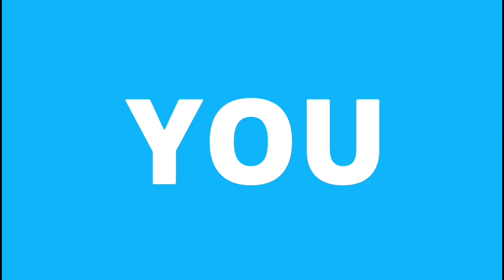Ballet Manila Of Miss Lisa Macuja| Great Ballet Dance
Ballet Manila of Miss Lisa Macuja
Great & Beautiful Performance of Ballet Manila

Ballet Manila of Ms Lisa Macuja is one of tbe guest performers during the Giant Christmas Tree of Happiness Lighting Ceremony,Nov 30,2019,3pm,Sunday at UGF,Event Center,Fisher Mall,Quezon Ave.,Quezon City.